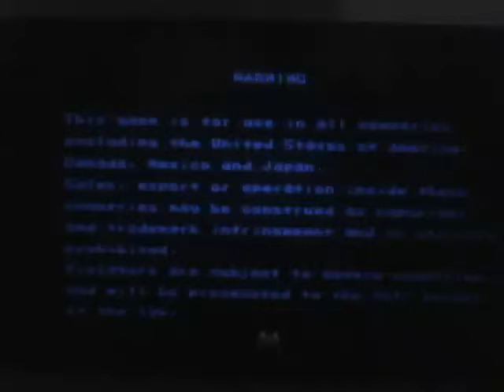Jogando CPS1 no Celular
Descrição
Celular: Moto G
Emulador: Happy Chick CPS1 Emulator (FBA)
Rom:Cadillacs & Dinossaurus (Hack)
Controle: Ipega Bluetooth Controller

*Nao reparem a minha voz!